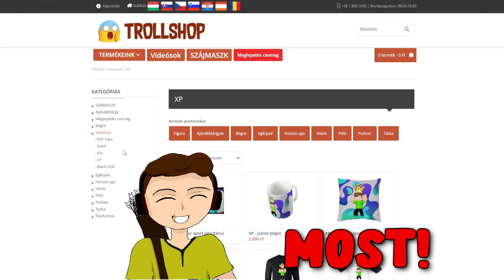100 NAP A MENNYORSZÁGTÓL A POKOLIG A A MINECRAFT-BAN! 😱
Támogatások

Elérhetőségeim

Játékos Neveim

MesterMC Név: xp2003

Mineside Név: xp2003

Overwatch: OWGENJI  #2681

Gépem
Egér: Logitech G403 Hero Gaming
Billentyűzet: Kolink KBV8
Kamera: LifeCam HD-3000
Monitor: Samsung S24D300
Gépház: Egyedi, 500 W
Videókártya: GTX 1060 6gb
1 terrás SSD

Programok
Live: OBS Studio
Felvevő program: OBS Studio
Vágó program: sony vegas pro 14